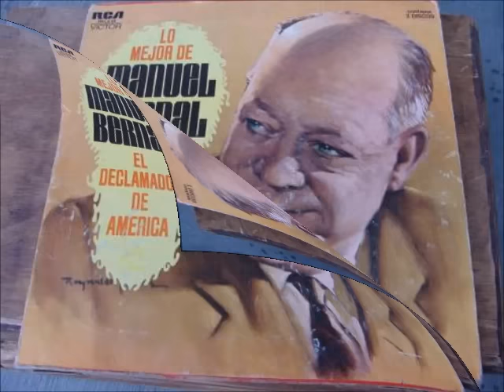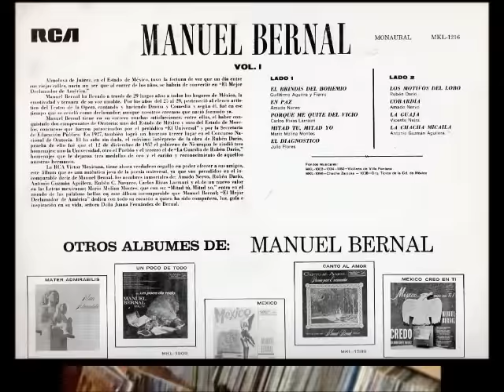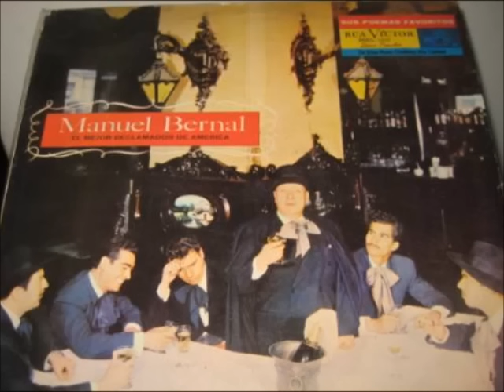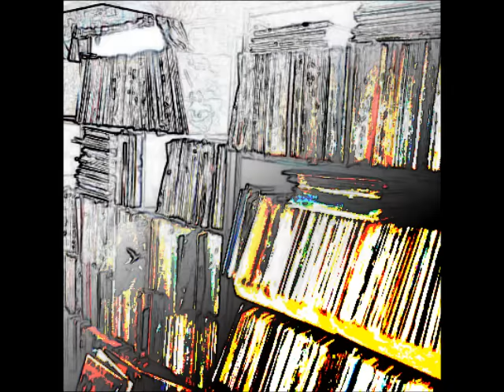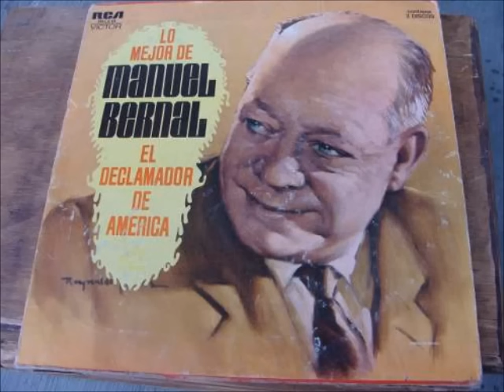Manuel Bernal-La chacha Micaila